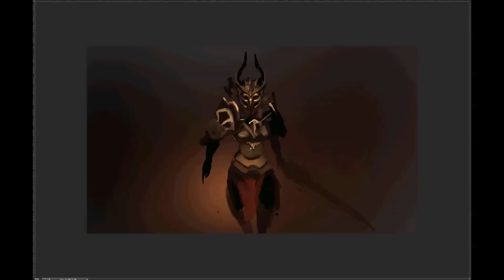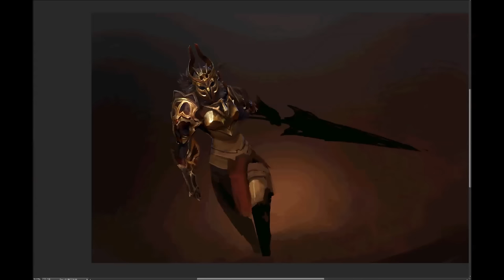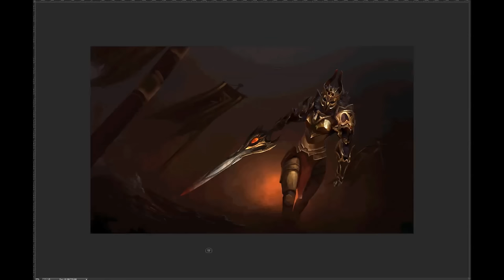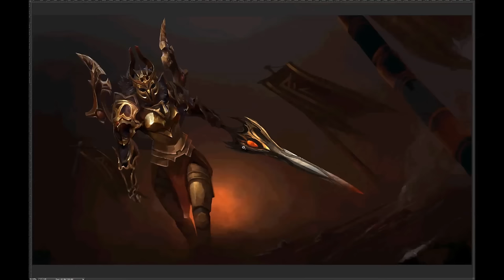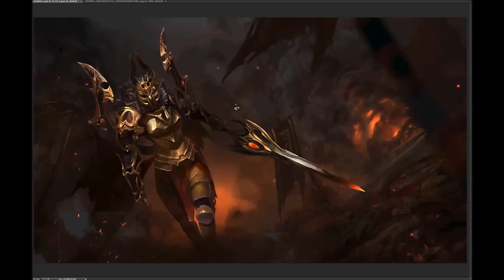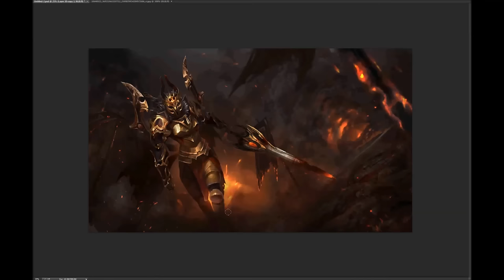Making of LC Loading Screen